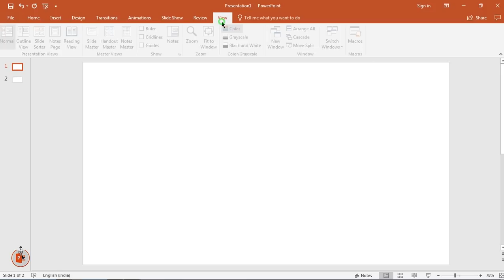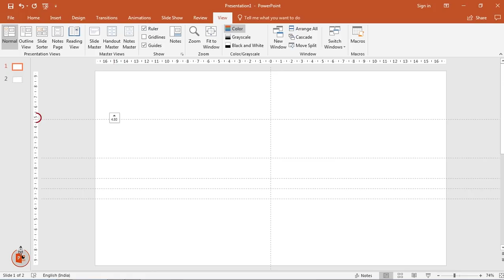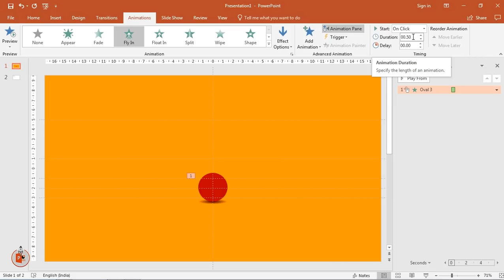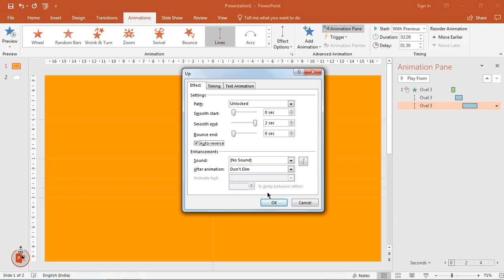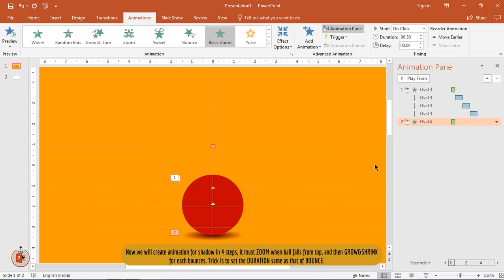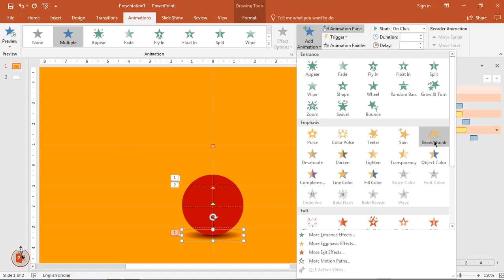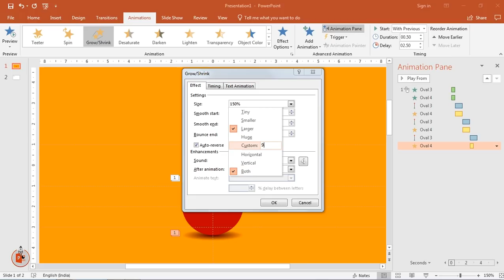13.PowerPoint Animation Tutorial | Bouncing Ball 5s Timer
Hello PowerPoint Users.! I am a PowerPoint Designer, using Office 365 latest version in all my Graphic Illustrations. These PowerPoint Tutorials will take you through PowerPoint Basics to Advanced Graphic Design Techniques, enabling you to design your own Professional PowerPoint Presentations for all your business needs.

💡 DOWNLOAD Link is for Channel Members Only💡
Then go to Community Tab of this channel to find your Google drive download link.

• PowerPoint Bouncing Ball Animation, PowerPoint Animation Tricks

Install TubeBuddy and Grow your YouTube channel at a faster rate.!